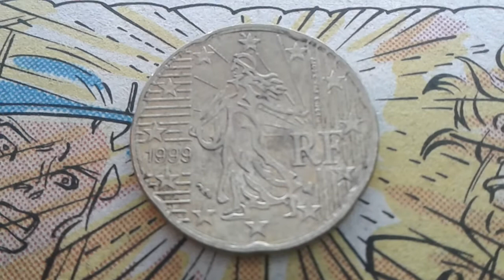France coin fautée 20 cents 1999 coin value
20 cent d'euro 1999 french coin